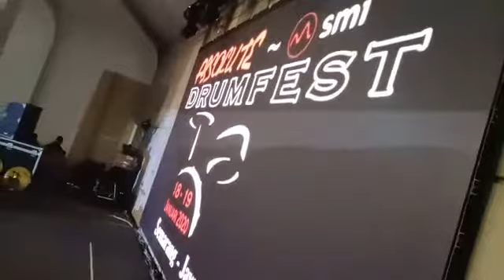Berbincang - bincang setelah Perform Battle Drum (Gueststar acara Absolut Drumstick 19 Januari 2020)